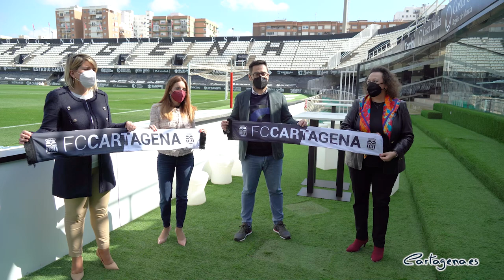El Puerto se suma al Ayuntamiento y la Comunidad en el patrocinio del FC Cartagena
El Estadio Municipal Cartagonova ha sido escenario de la firma del acuerdo de patrocinio del FC Cartagena suscrito por la Autoridad Portuaria de Cartagena, que 20 años después vuelve a dar soporte económico al club que milita en la Liga Smartbank, la Segunda División española.

Este nuevo apoyo económico de la APC se suma a los del Ayuntamiento de Cartagena, que apoya el proyecto deportivo de las bases del club con 126.000 euros, y el patrocinio de la Comunidad Autónoma, a través de la marca Región de Murcia Costa Cálida, que aporta 150.000 euros.

A la firma del acuerdo ha asistido la vicealcaldesa de Cartagena y concejal del área de Bienestar Social y Deportes, Noelia Arroyo, junto a la presidenta de la Autoridad Portuaria, Yolanda Muñoz, y el presidente del FC Cartagena, Francisco Belmonte.

“Era muy importante romper barreras y que a través de la promoción del deporte estuviera la Comunidad Autónoma, con la marca Región de Murcia Costa Cálida, la Autoridad Portuaria y el Ayuntamiento de Cartagena, y tras dos años intentando desbloquearlo lo hemos conseguido, lo que demuestra la voluntad política y el apoyo a un proyecto deportivo sólido y con futuro. Ahora hay que esperar que acompañen los resultados deportivos, fruto de la buena gestión que se está haciendo desde el club”, ha dicho Noelia Arroyo.

El acuerdo suscrito supone el patrocinio del Puerto de Cartagena por valor de 15.000 euros, con el que el club lucirá la imagen en su camiseta, instalaciones y material publicitario.

Arroyo ha recordado además el apoyo que presta el Ayuntamiento de Cartagena al club por valor de 126.000 euros para la promoción deportiva del fútbol base en Cartagena. Asimismo, el Consistorio ha realizado obras en el Estadio Cartagonova para adecuar estas instalaciones a los requisitos de LaLiga, por valor de 600.000 euros.

Por otra parte, están pendientes de comenzar las obras del forjado sanitario del estadio por 686.000 €, cuya licitación está en trámite, para garantizar el aislamiento a efectos térmicos y de humedad tras el deterioro sufrido en la última DANA.

Se trata una temporada histórica para los principales equipos de Cartagena en materia de patrocinios deportivos, pues por primera vez, tanto el fútbol, como el fútbol sala y el voleibol cuentan con el apoyo del Ayuntamiento de Cartagena, el Gobierno regional a través de la marca Región de Murcia Costa Cálida, y el Puerto de Cartagena.